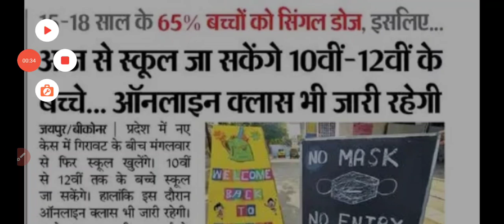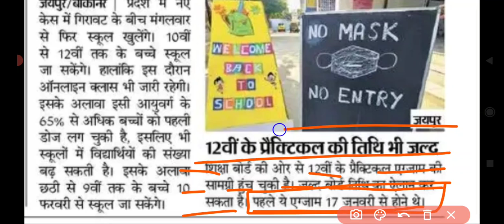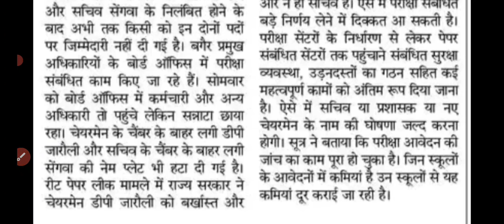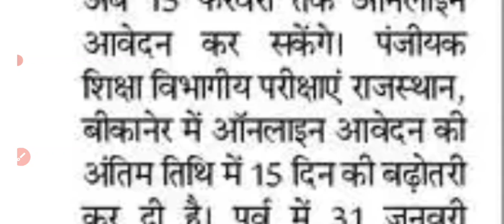Big Update : 8वीं,10वीं,12वीं बोर्ड परीक्षा को लेकर आज की सबसे बड़ी खबर । Board Exam 2022 Big News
Big News : 10वीं , 12वीं बोर्ड परीक्षा होगी या नहीं कल आएगा फैसला । RBSE Board Exam 2022

Breaking News : राजस्थान में 10वीं ,12वीं बोर्ड परीक्षा अप्रैल में होगी - शिक्षा मंत्री

बड़ी खबर - 10वीं , 12वीं बोर्ड परीक्षा स्थगित हो सकती है - सूत्र

सभी छात्र सपोर्ट करे - 10वीं 12वीं बोर्ड परीक्षा रद्द करो एंड स्कूल कॉलेज के छात्रों को प्रमोट करे ।
Rajasthan Me Board Exam Cancel Karo
Rajasthan Board Exam Cancel Karo
Promote Kare sbhi Students ko Rajasthan me
College School Big Update Today

Big Update : सम्पूर्ण राजस्थान में स्कूल कॉलेज 18 फरवरी तक बंद होगे । School College New Guidelines

Breaking News : स्कूल कॉलेज बन्द को लेकर नई गाइडलाइन जारी होगी । स्कूल कॉलेज बन्द हो सकते हैं ।

Breaking News : राजस्थान में 10वी , 12वी बोर्ड परीक्षा रद्द होगी । Board Exam Big Update | Practical Exam Big Notice.
Rajasthan Board Exam Kab Hoge 10th 12th 2022

Breaking News : राजस्थान में 29 जनवरी तक स्कूल कॉलेज बन्द करने का निर्देश दिए । School College Exam

Breaking News : नई गाइडलाइन जारी हुई राजस्थान में स्कूल कॉलेज कोचिंग बंद को लेकर । New Guidelines 2022 Today

Breaking News : राजस्थान में स्कूल कॉलेज कोचिंग बंद को लेकर आज की मीटिंग में हुआ बहुत बड़ा फैसला ।

Big News : राजस्थान में स्कूल कॉलेज बंद को लेकर थोड़ी देर में फैसला होगा / Rajasthan Lockdown / Live
Rajasthan Lockdown Today News
Today Mitting Rajasthan School College

Breaking News : सम्पूर्ण राजस्थान में बन्द होगे स्कूल कॉलेज । Rajasthan Lockdown News |  New Guidelines 2022

Breaking News :  राजस्थान में 1 से 12वी तक स्कूल बंद हुए । New Guidelines Today | College Coching ?

Big News Rajasthan Lockdown Hoga
Breaking News : कल से सम्पूर्ण भारत में स्कूल कॉलेज बंद होगे । राजस्थान में Lockdown 15 दिन का !
Rajasthan Me Lockdown Kab Legega
Rajasthan Me School College Bnad Hoge 15 Day
Big Update College Bnad Hoge Sbhi

राजस्थान में सभी स्कूल काॅलेज 10 जनवरी से बंद। Rajasthan School Closed Latest News Today Live

School Reopen in Rajasthan, School Closed In Rajasthan 2022, School Close News 2022, Rajasthan School Close Latest News, School Reclose SOP

राजस्थान में स्कूल पुनः बंद, स्कूल कब खुलेंगे, राजस्थान में सभी स्कूल बंद बड़ा फैसला, Rajasthan School Reclose New Guidelines, School Kab Khulenge

School Close in Delhi, School Reopen Latest News, School Reclose Up, School Reclose Maharashtra, School Reopen In Delhi, Rajasthan Me Kal Se school Band, School Close News Today, School Kab Se Shuru Honge, School Close

राजस्थान में सभी स्कूल बंद आया बड़ा फैसला, Rajasthan College Close News 2022

राजस्थान में 10 जनवरी से सभी स्कूल‌ काॅलेज शैक्षणिक संस्थान बंद आया बड़ा फैसला। Rajasthan Me Sabhi School College Close News 2022